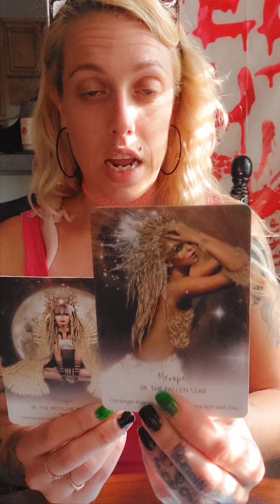Capricorn ♑️ Star 🌟 Oracle Reading!